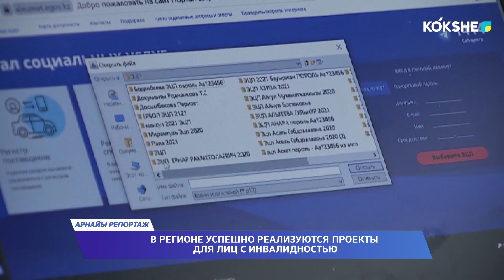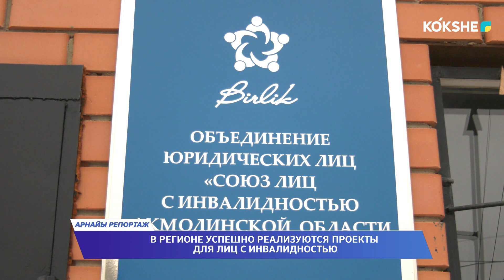АРНАЙЫ РЕПОРТАЖ "В РЕГИОНЕ УСПЕШНО РЕАЛИЗУЮТСЯ ПРОЕКТЫ ДЛЯ ЛИЦ С ИНВАЛИДНОСТЬЮ" / 20.12.2023